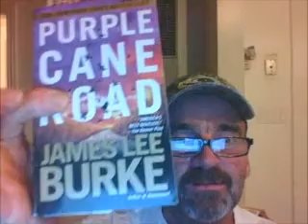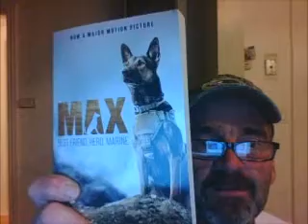Bernie Sanders.....what a message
...gotta sell the sizzle